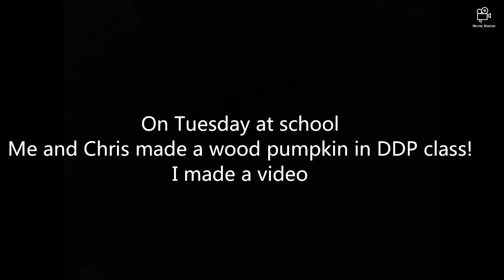ChrisYT chronicles episode 4: at school